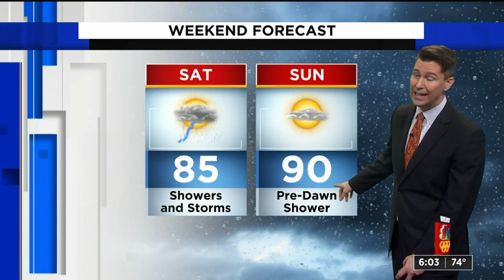Metro Detroit weather forecast July 23, 2021 -- 6 p.m. Update